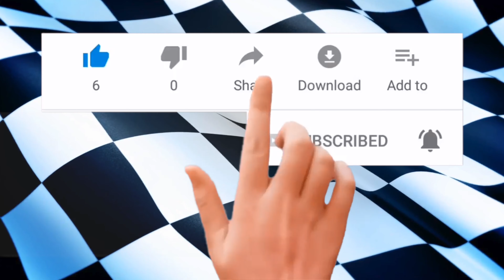Champion's Journey EP3 Las Vegas - Soap Box Derby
Tons of Soap Box Derby racing action in the latest episode of Champion's Journey!  The Johnson family Race Team travels to fabulous Las Vegas for a race in the Desert.  Not the typical Rally weekend by any means, but no doubt one of our more memorable.